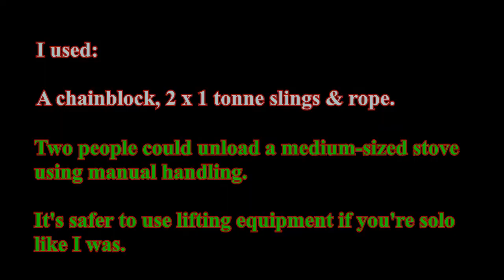How to Unload a Woodstove from a Pickup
I used a chainblock, 2 x 1 tonne slings and a long length of rope.

Backed the truck up until underneath the log beam. Then take the weight with the chainblock (having slung it up with one of the slings, the other sling supports the chainblock).

The rope supports the bottom section.

Make sure it is all tensioned. Then just slide the stove off the tail-gate, lower off the rope, then lower off on the chainblock, job done!